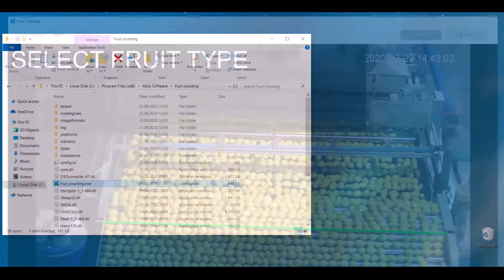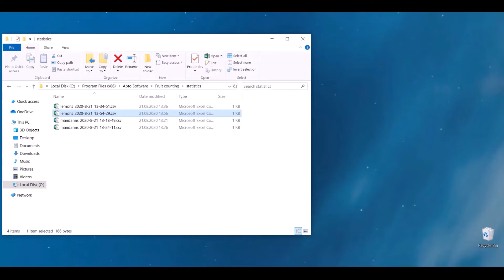Automatic Fruit Counting for Conveyor Systems: Keep Count of the Fruits in Your Packhouse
Our camera-based solution turns ordinary conveyors into smart counting systems while yielding insights into packing house operations and helping you facilitate packhouse management.